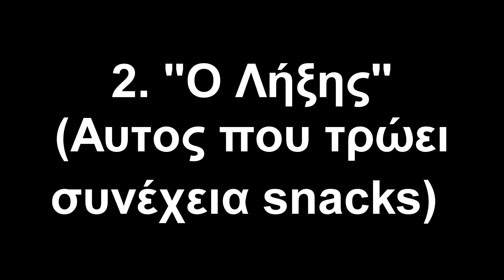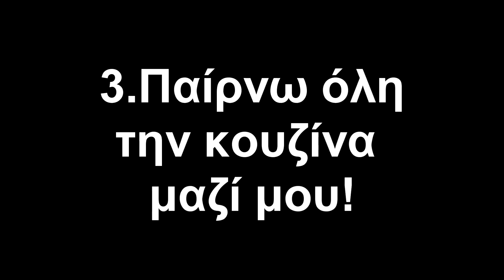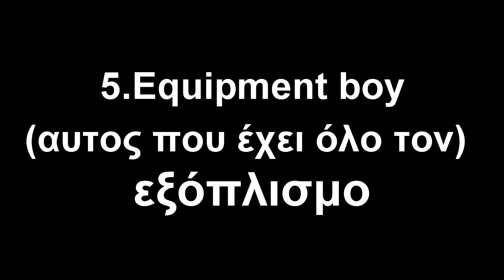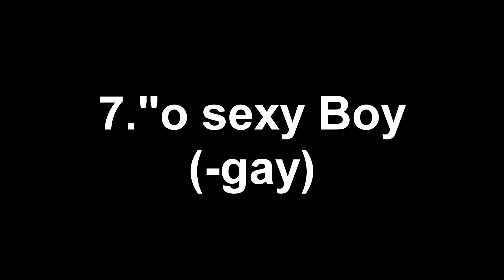7 Είδη ανθρώπων πριν να πανε γυμναστήριο|paans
hey guys ime o paans elpizo na sas arese auto to video kai na to deite kai na me voithisete na sinexiso to youtube apla kante ena like,subscribe sto kanali an den eiste idi kai ena share gia na voithisete. anyway guys see you next time. ;]

oti thelete stilte mou minima kai apanto se olous

Website (Razer):
Deite ta prointa kai deite alles leptomeries episis mpreite na katevasete wallpaper gia razer pou gamoun

Deite auto to kanli enos filou pou xreiazete ligi ipostiriji an kanete mia eggrafi tha to ektimiso poli

Ta pexnidia pou exo:
Just cause 3
Wwe 2k16
Dying lyight
Black ops 3
For Honor
Trials fusion
Until Dawn

PlayStation ID:Panayiotis3